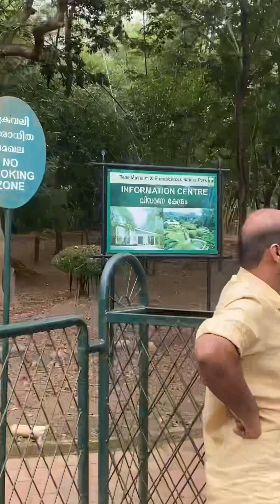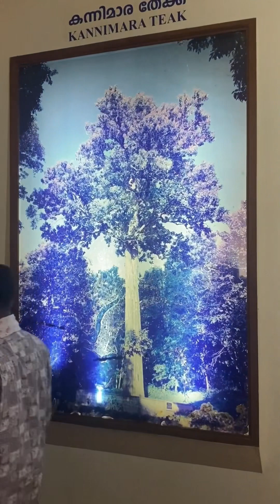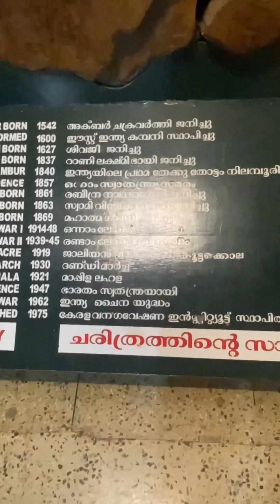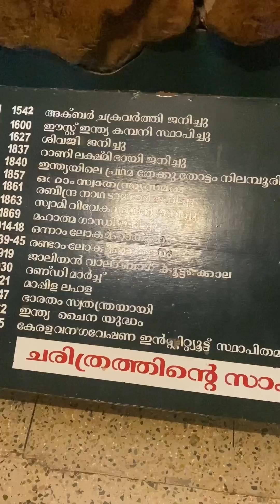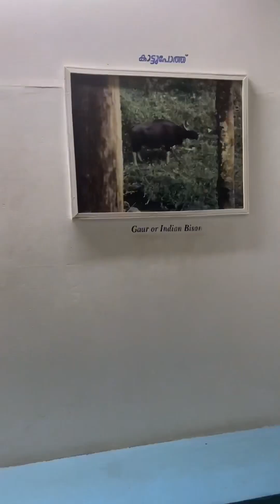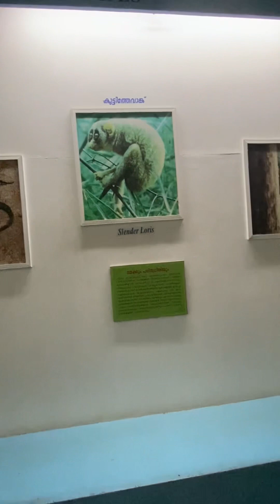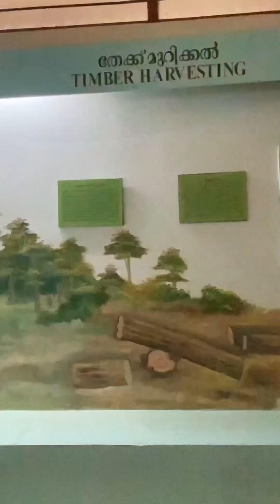നിലമ്പൂർ തേക്ക് മ്യൂസിയം എന്തായാലും നിങ്ങൾ കാണണം♥️❤️❤️❤️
നിലമ്പൂരിൽ ഇങ്ങനെ ഉണ്ടൊ എന്ന് ആർക്കും അറിയില്ല എല്ലാവരും കണ്ട് അത്ഭുതപ്പെട്ടുപ്പോയി